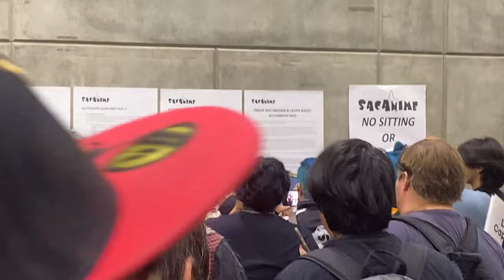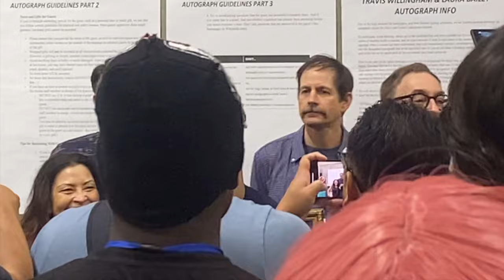Meeting Tom Kenny...Again!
Literally at the end of August, I got the honor of meeting legendary voice actor Tom Kenny in-person! As I'm sure everyone knows, he's best known as the iconic voice of SpongeBob SquarePants but he's also the Mayor of Townsville, Eduardo, Dog, Spyro the Dragon, the Ice King, the Moon from that one Mickey Mouse cartoon, Rabbit, Heffer, Patchy the Pirate, the French Narrator, Gary the Snail, Popeye the Sailor, and many more.

Only this was actually my SECOND time meeting Tom Kenny, because the first was last year at the same convention. But this experience was even better because not only did Tom sign a SpongeBob drawing I made 5 years ago, but I even got to see Tom Kenny and the Hi-Seas @TomKennyHS perform live and in-person! And I thankfully got the front-row experience.

Tom Kenny was overall one of the nicest people I've ever met because he's very humble and he takes his time with each and every single person who comes to meet him. which is probably why the line was so damn long XD

Overall, this was the best day ever and I'm glad to have experienced it!